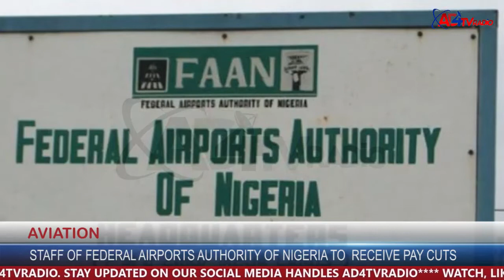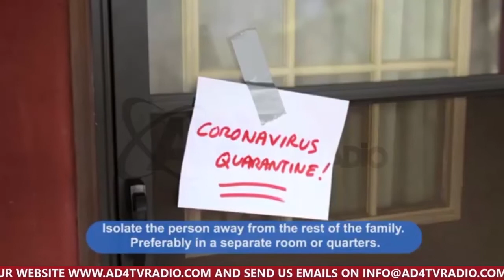BURUNDI SHUTS DOWN THE INTERNET AGAIN!